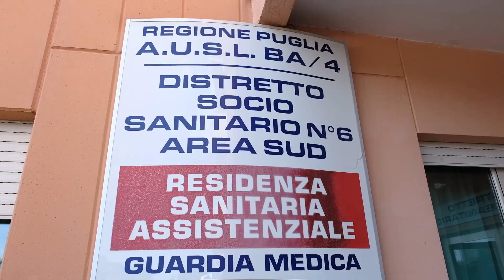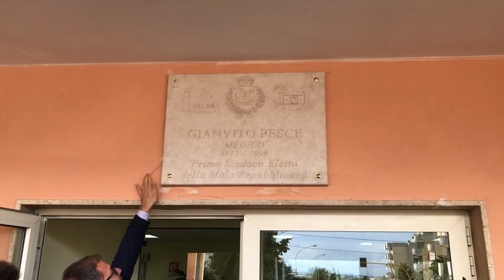Emiliano: «A Mola un nuovo ambulatorio infermieristico al servizio dei cittadini»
Oggi l'intitolazione della struttura a Gianvito Pesce